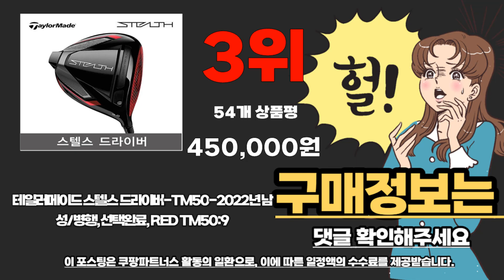스텔스드라이버 추천 2024년 추천순위 TOP10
❤️❤️❤️ 스텔스드라이버 구매 가격 평점 리뷰 정리해 봤어요! ❤️❤️❤️

[00:06]
10위. #(테일러메이드) 2023년 스텔스2 드라이버(남성) 9도 (SR)  [650,000원]

[00:11]
9위. 테일러메이드 2023년 스텔스2 드라이버 남성용 일본스펙 TENSEI [499,320원]

[00:17]
8위. 테일러메이드 스텔스2 HD 남성 드라이버 2023년/ASIA스펙/일본 병행 [489,000원]

[00:22]
7위. 테일러메이드 스텔스2 HD 드라이버 TM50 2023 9도 [399,800원]

[00:28]
6위. #[당일배송] 테일러메이드 스텔스2 플러스 드라이버 HD 조지아  [609,800원]

[00:33]
5위. #(테일러메이드) 2023년 스텔스2 드라이버(남성) 9도 (S)  [650,000원]

[00:39]
4위. #(테일러메이드) 2023년 스텔스2 드라이버(남성) 10.5도 (S)  [650,000원]

[00:44]
3위. 테일러메이드 스텔스 드라이버-TM50-2022년 남성/병행 선택완료 RED TM50:9도 [450,000원]

[00:50]
2위. 테일러메이드 스텔스 드라이버-TM50-2022년 남성/병행 선택완료 RED TM50:10.5도 [452,830원]

1위. 테일러메이드 2022 일본스펙 스텔스 드라이버 9도 TENSEI [325,000원]